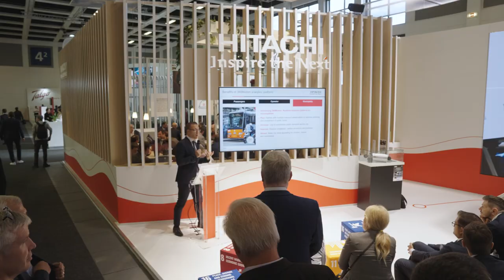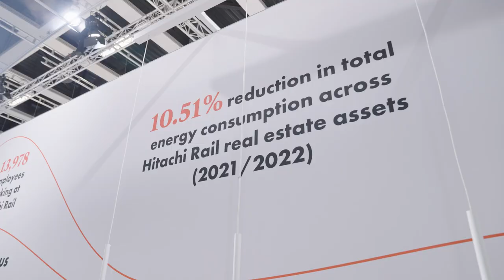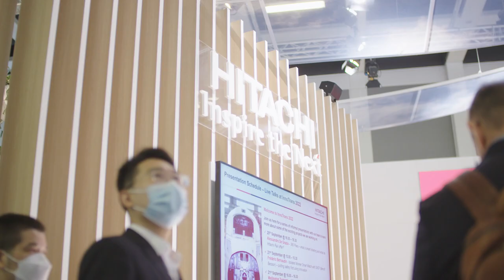Day 1 at InnoTrans 2022 I Hitachi Rail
Welcome to Day 1 of InnoTrans 2022.

We are excited to bring you all the excitement that is taking place in Berlin.

Hear from our Group CEO Andy Barr on why our involvement is so important.

Heather Gray, Project Manager tells us all about the Hitachi Voice of Youth Programme and Wellington Toapanta, Head of Digital and Strategy tells us why the future is digital.